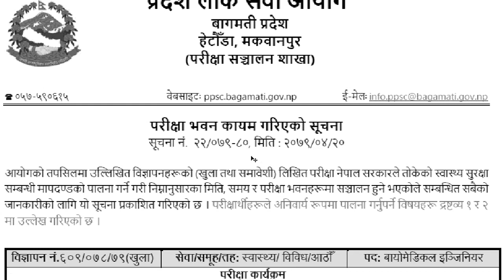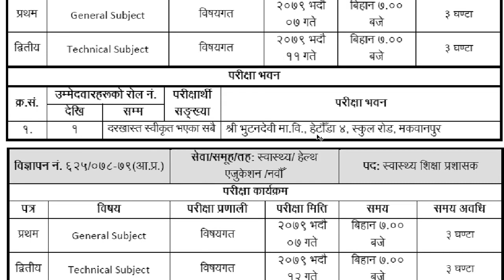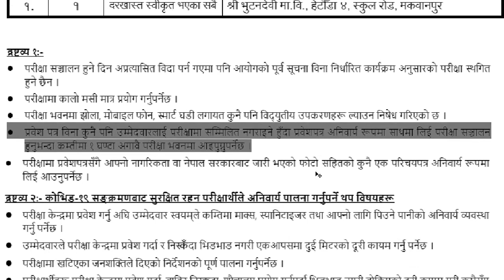Bagmati Pradesh Lok Sewa Aayog Written Exam Center of 7th, 8th and 9th Level Health Services